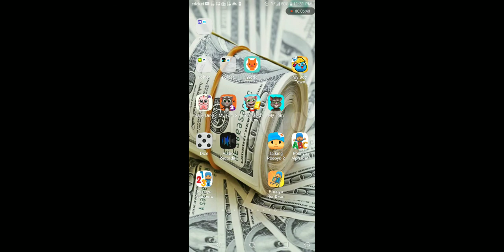forest flyer. episode 1